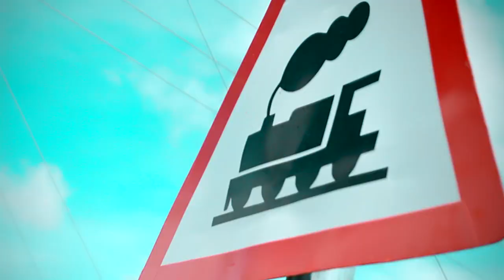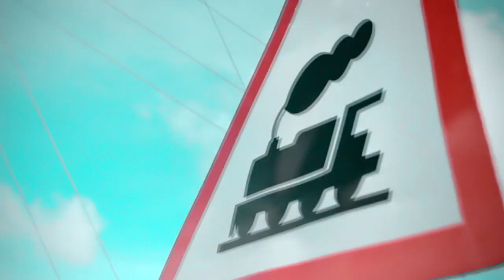Mr Kito Nakuwo Oficial Video 4K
Mr Kito Nakuwo
Prod by Dinox pro
Directed by NP FILMS (Nachilanga  Pro)